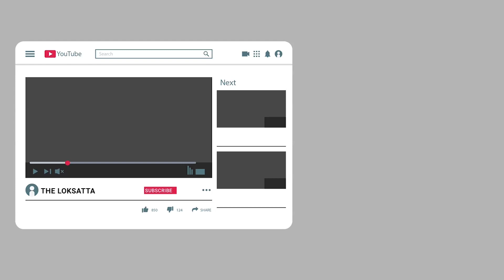Loksatta Jansatta Fast News Top 20 Update of the day 04-11-20 Fatafat News of the day